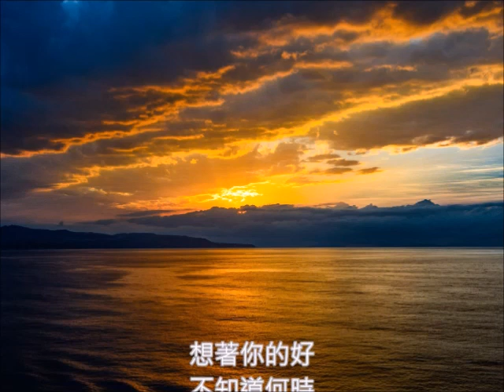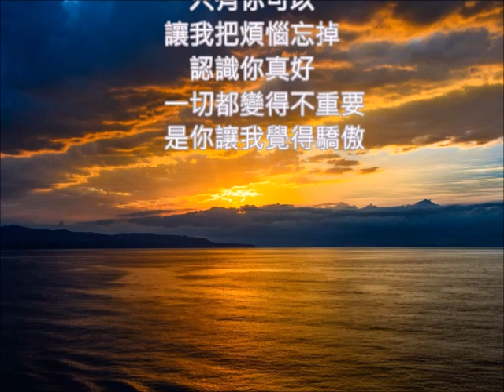日文改編 涙のキッス 孫耀威好歌 認識你真好 朱慧珍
這首歌是我孩子們喜愛的歌. 日本曲改編...但歌詞寫的真好.